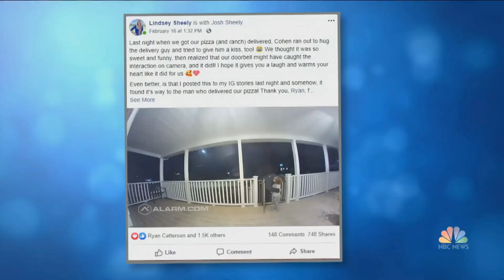Lists (Message Only) | Tom Villalobos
Pastor Tom shares 3 scriptural lists to help us grow in godliness.
1. What to put on: Clothe yourselves with compassion, kindness, humility, gentleness, patiece, graciousness and good deeds.
2. Put on hospitality, helping those in trouble  and devoting yourself to good deeds.
3. Remind yourself...suffering, trouble, pressure, affliction and hardship produce paience and endurance. Endurance produces maturity , character and hope.